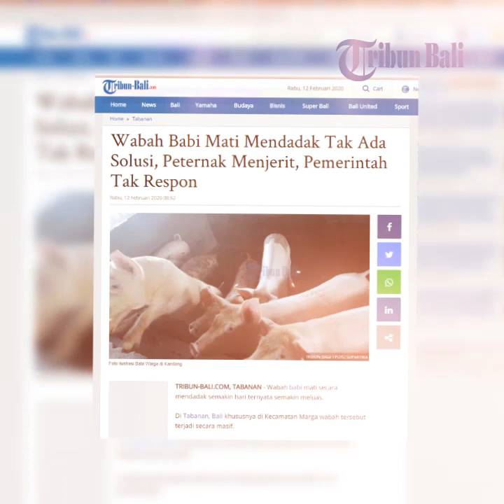Wabah Babi Mati Mendadak Tak Ada Solusi, Peternak Menjerit, Pemerintah Tak Respon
Wabah babi mati secara mendadak semakin hari ternyata semakin meluas.Di Tabanan, Bali khususnya di Kecamatan Marga wabah tersebut terjadi secara masif.Terkait hal tersebut, peternak mengharapkan perhatian dari pemerintah.Namun, pihak pemerintah hingga saat ini masih belum bergerak dan untuk pengadaan desinfektan yang rencananya disebar ke seluruh peternak tak kunjung terealisasi.